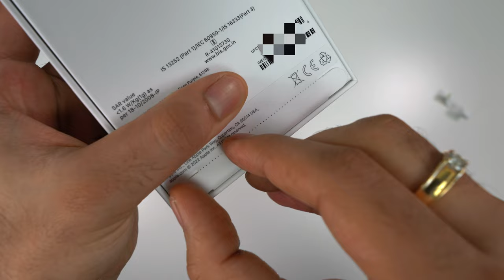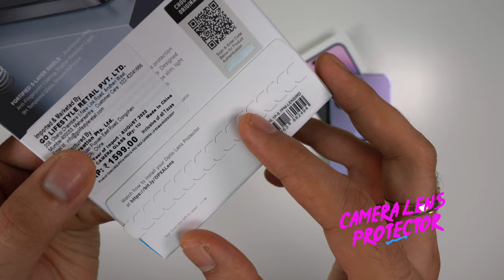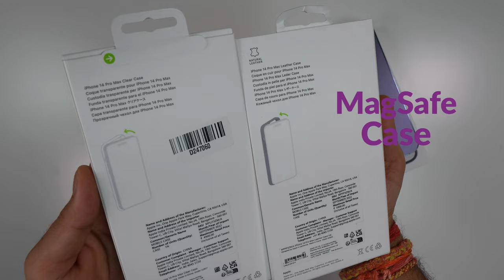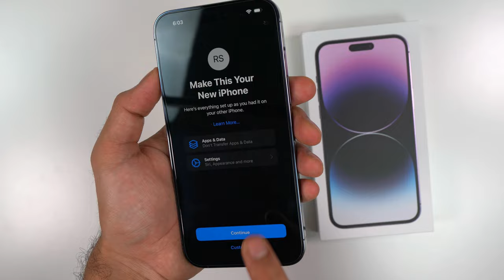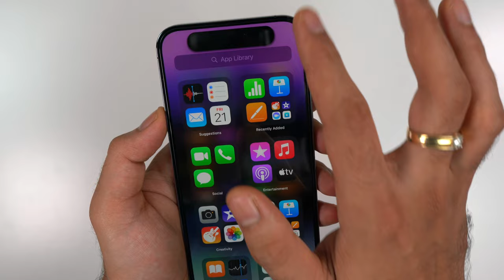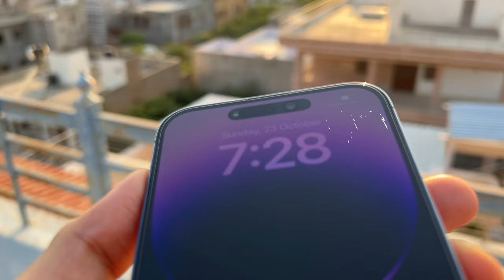iPhone 14 Pro Max Deep Purple aesthetic Unboxing 💜 📦 | Magsafe Accessories + Camera Test & more...✨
APPLE iPhone 14 Pro Max 512GB Deep Purple Unboxing Video.
Must Watch it and tell me how it is  😀 🥰.

Camera Lens Protector:-

👉🏻 Voucher 1• Get ₹2000 Off on your favourite apple products - iPhone, iPad, Mac & Apple Watch.

00:00 Intro
00:03 Box Unboxing
01:07 iPhone 14 Pro Max On Hand
01:48 Lens Protector
03:07 Screen Protector
04:18 MagSafe Case
05:54 Setup
06:56 Dynamic island
07:25 Look Compare 13 pro max vs 14 pro max
08:08 Charging
08:21 Camera Sample
08:27 Sunlight look
08:45 Outro